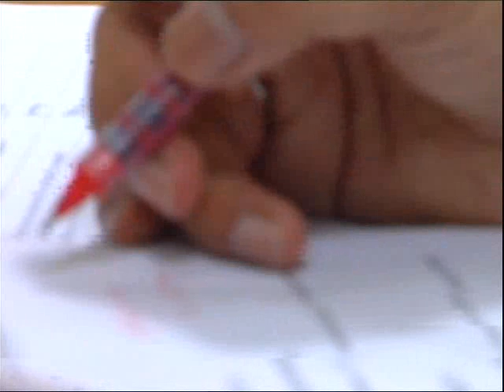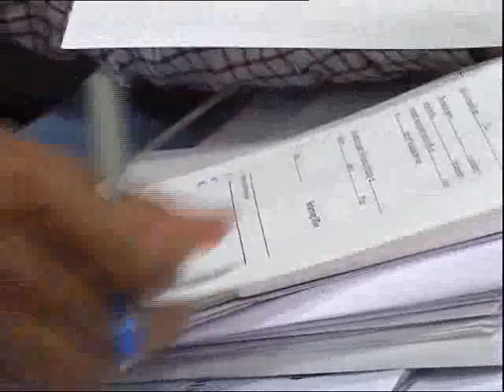TDP NAMINATION IN GUNTUR 16-4-2014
GALLA JAYADEV & RAYAPATI SAMBASIVARAO NAMINATION